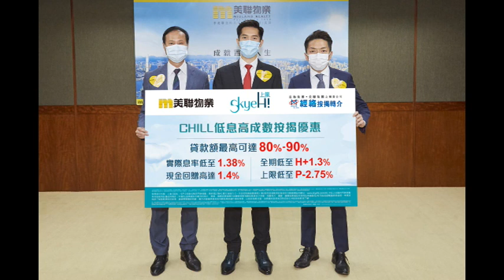樓評：「息魔」逼埋身？高成數按揭要先計數？ 2022 05 06